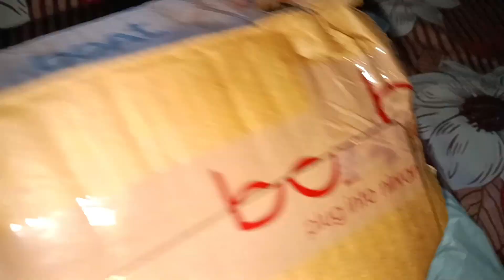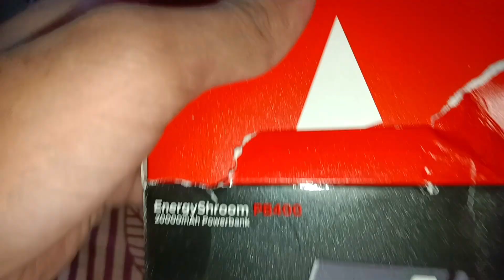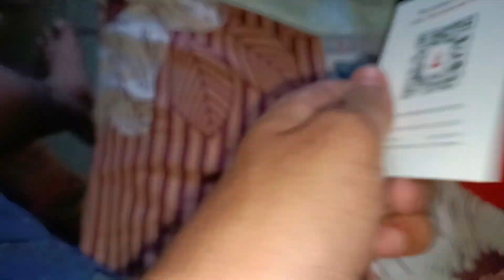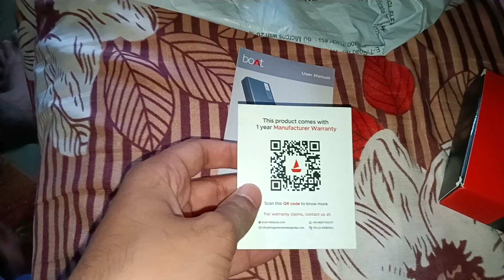Boat EnergyShroom PB400 | Unboxing & Review | नकली निकला 🫤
Guys today I upload a video which is the topic on " Boat EnergyShroom PB400 Carbon Black "  Unboxing. So In this video I will show you that what is the price of product, what is the quality of product, how looking the product etc.

Guys any questions regarding this video and regarding chopsticks. So you can also comment on my channel